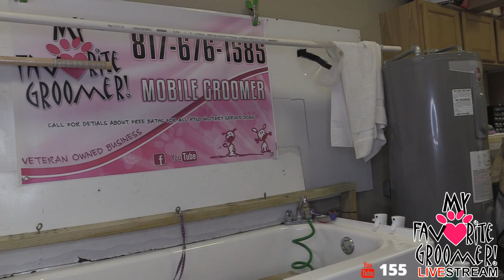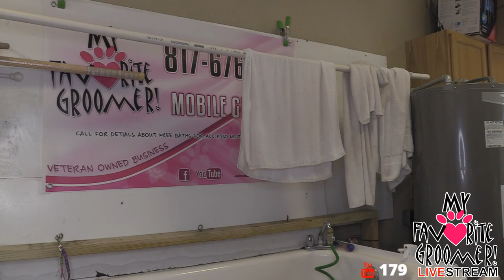Big Dog Grooming - LIVE in Texas - The one and only My Favorite Groomer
If you are learning and love to be here, support our business by shopping with us and contributing to the live stream for more sessions like this.

Fan Mail:
My Favorite Groomer, LLC
5413 Denton Hwy Ste 100